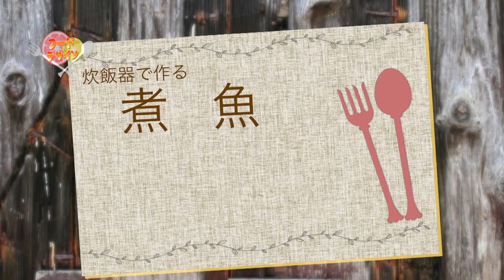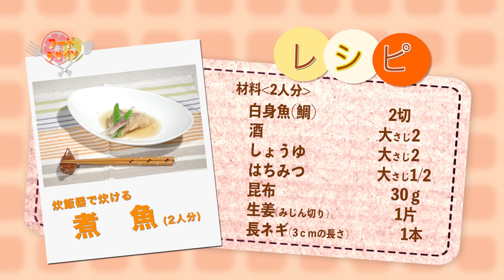フードデザイン「煮魚」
高齢者と楽しむ食事を提案！咀嚼が困難だったり、制限がある食事をとらなければならない高齢者の方に、大好きな食べ物をもっと手軽に食べてもらいたいという思い一緒にいるご家族とも一緒に食べてもらえるようちょっとした一工夫で料理できることをコンセプトに番組を作っています。